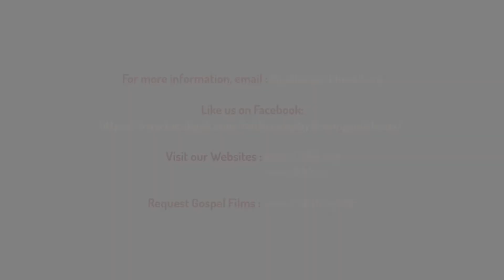मरकुस रचित सुसमाचार - अध्याय 10 (Gospel of Mark - Chapter 10)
मरकुस रचित सुसमाचार - अध्याय 10
(Gospel of Mark - Chapter 10)

हिंदी गॉस्पेल फ़िम्स (Hindi Gospel Films)